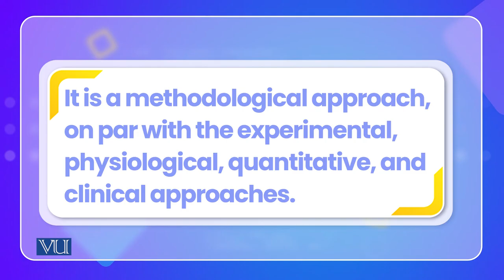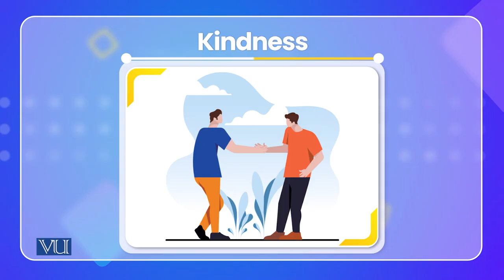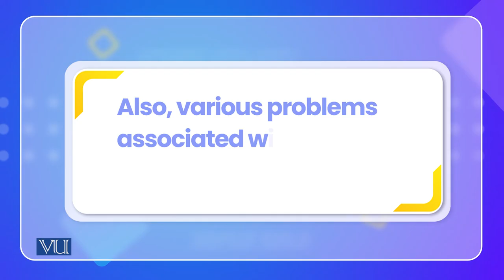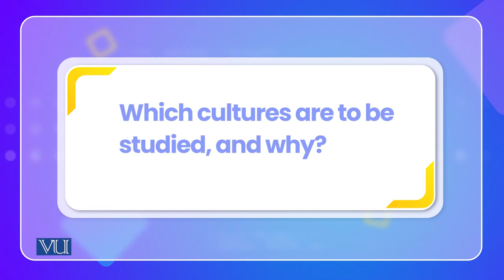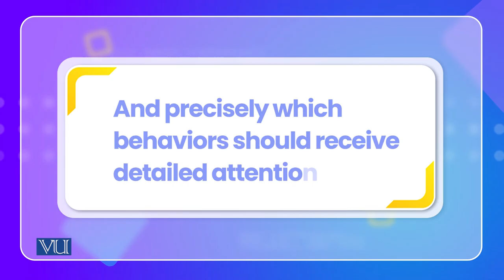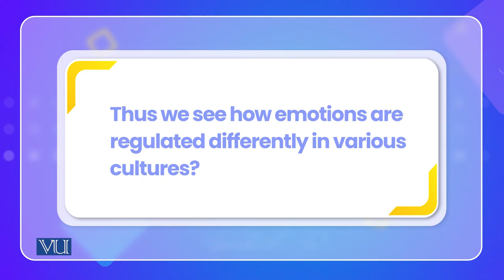Nature and Scope of Cross-Cultural Psychology | PSY515_Topic013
Topic013: Nature and Scope of Cross-Cultural Psychology,
By Dr. Naumana Amjad